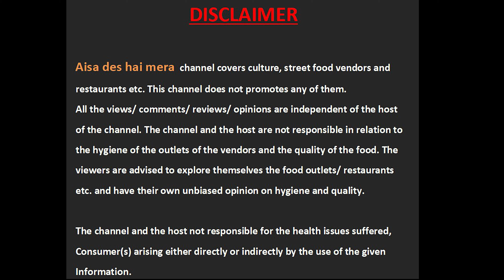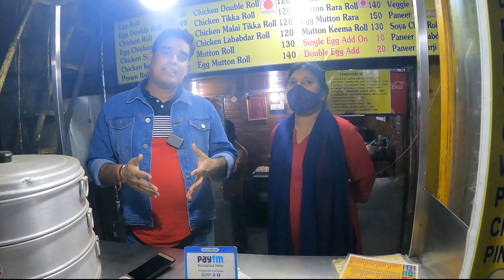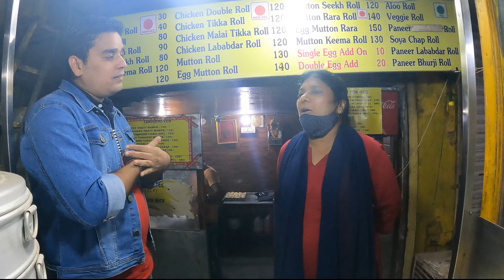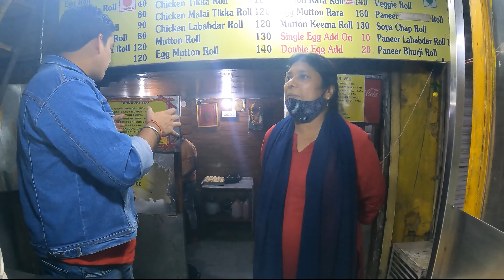Roll se Kathi Roll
Megga rolls & Momos:-
Address:-
House No71, Satya Niketan Rd, Moti Bagh II, New Delhi, Delhi 110021

haiaisamerades